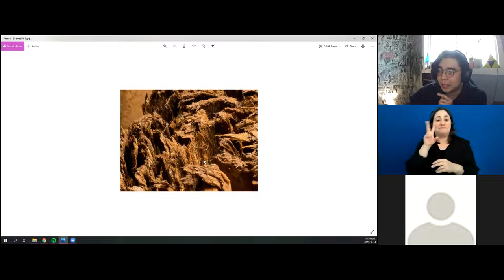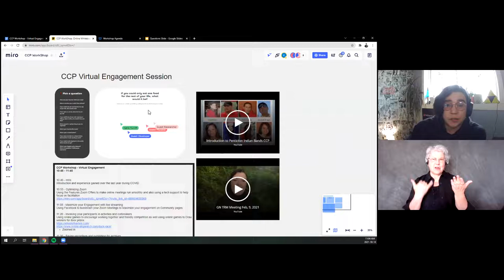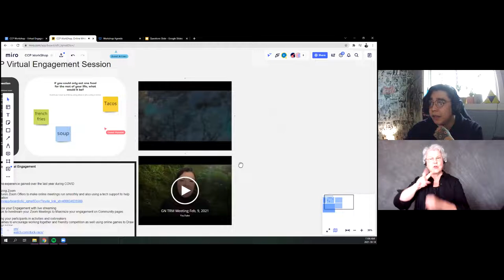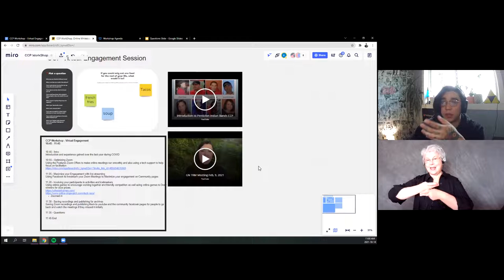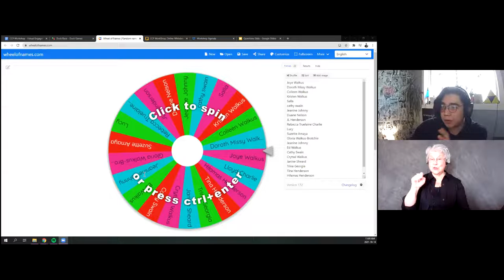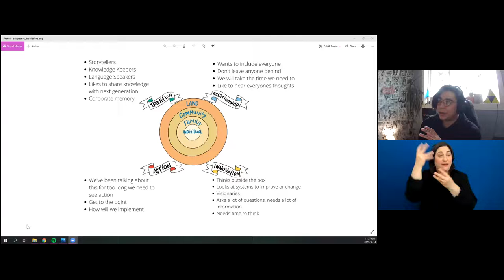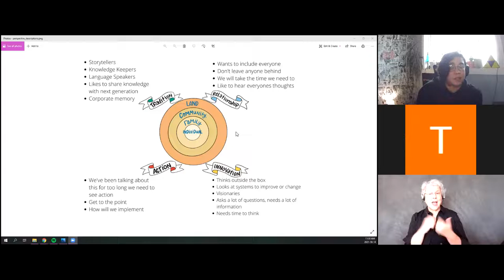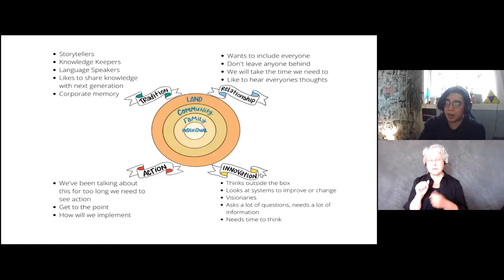Online Engagement for CCP - 2021 BC CCP Workshop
2021 Virtual BC Region CCP Workshop Day 2 Breakout: Online Engagement for CCP with Kyle Alec from Penticton Indian Band.

This video has ASL Interpretation, edited captions and a transcript can be found on the CCP

Description
In the last 18 months, many of us have had to learn new methods of staying connected within and across our communities. In this session, we’ll explore strategies for how to structure virtual meetings of different sizes, how to invite feedback in virtual spaces, and how to select the right activities to make your virtual community engagement gatherings accessible, useful, and fun!